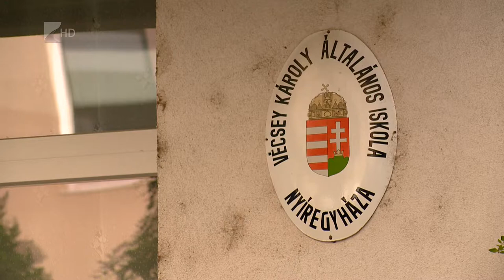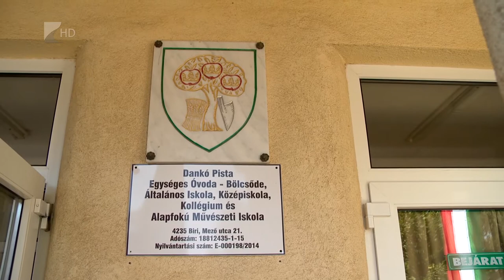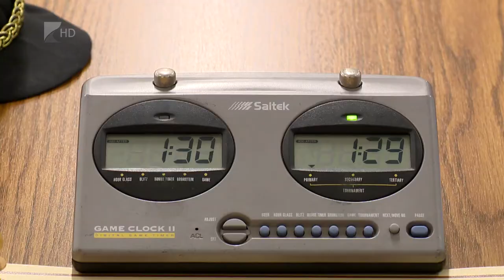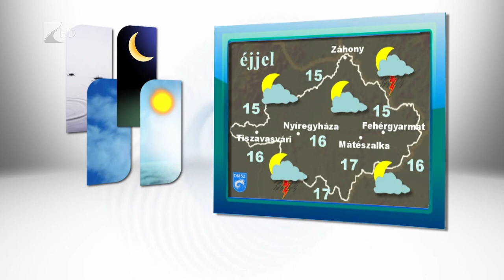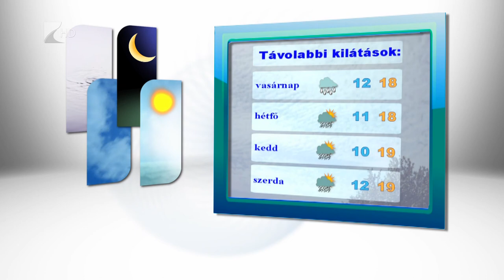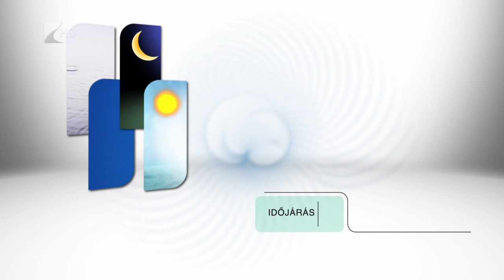Híradó 2017.09.01. - Kölcsey Tv